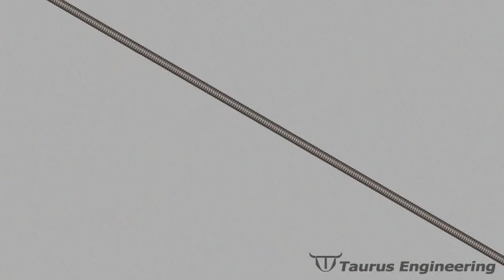Instructions to Install Direct Molded Packer Penetrator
Instructions to install.

Please reference instruction set 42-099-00.